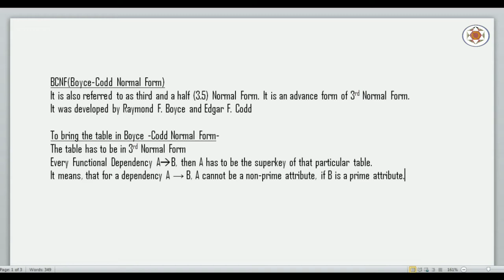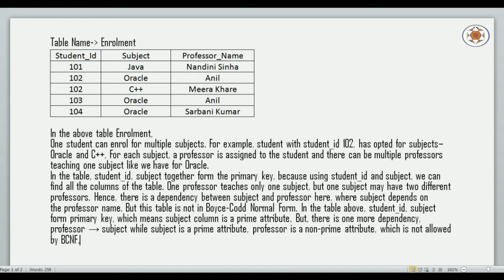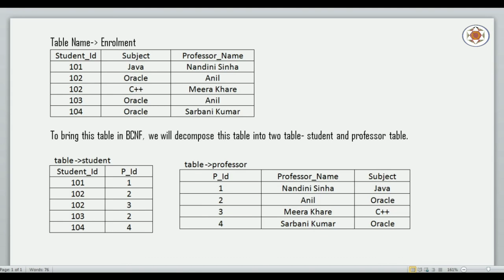Normalization Part 4 (BCNF- Boyce Codd Normal Form)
In this video lecture explanation is made about BCNF (Boyce-Codd Normal Form)  in Normalization in DBMS with Examples.

Topic : Normalization Part 4 (BCNF- Boyce Codd Normal Form)